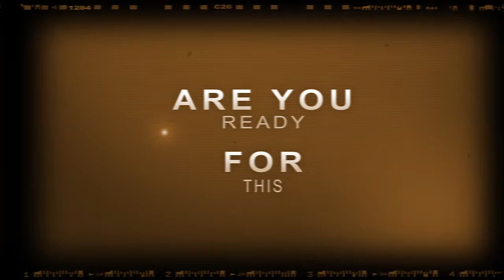Promo Segunda fiesta de Clásicos vieja guardia (Edit By Djmaomix.Records)